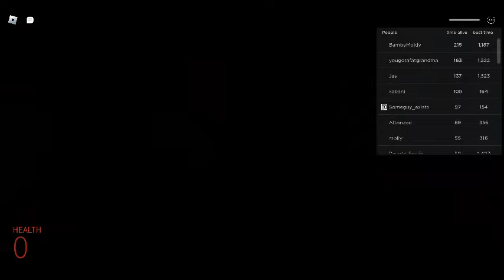the blood moon is rising.Nico's nextbots 3